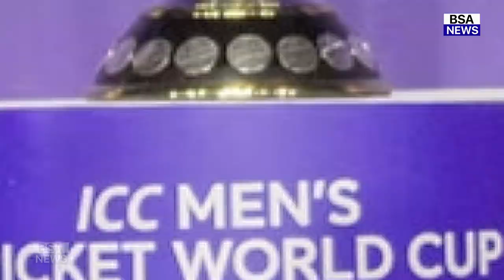देखिए वर्ल्ड कप से पहले PM मोदी ने की भविष्यवाणी ,इस टीम को बताया विजेता नाम जानकर उड़ जाएगे होश